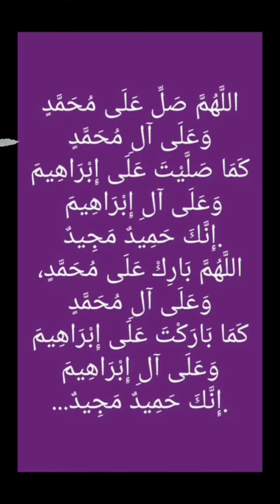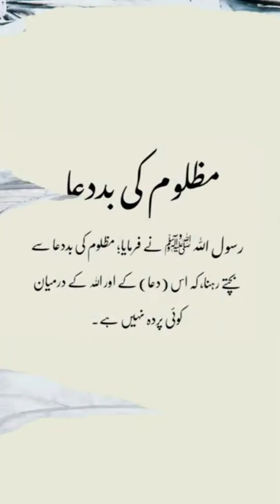Islamic Video 🕋foryou🙏🙏youtube shorts vrail Video MY CHANNEL